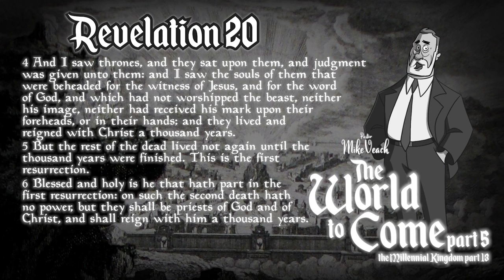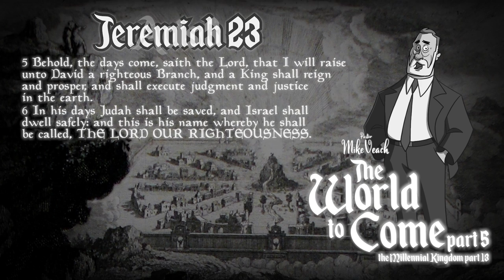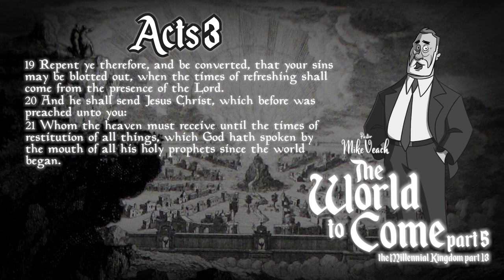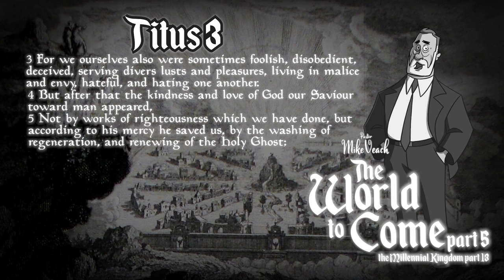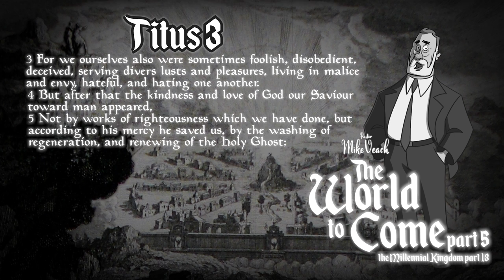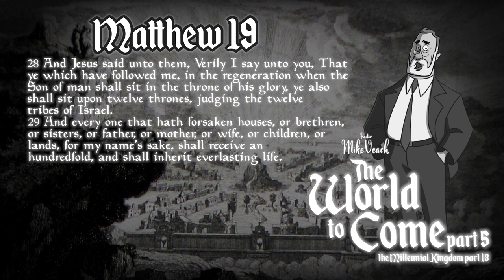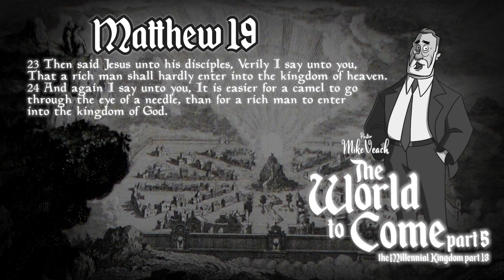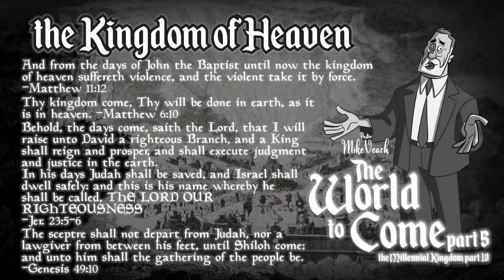the Kingdom of God and the Kingdom of Heaven | The World to Come | Part 05 | Pastor Mike Veach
This is Part Thirteen on the millennial kingdom by Pastor Mike Veach of First Bible Church
In this lesson, Pastor Veach covers the "Two Kingdoms."

This sermon was preached originally on: April, 19, 2017

Contents:
00:00:00 - Overview
00:27:50 - Kingdom of God
00:30:58 - You Can't be "possessed" as a Christian
00:33:20 - Kingdom of Heaven